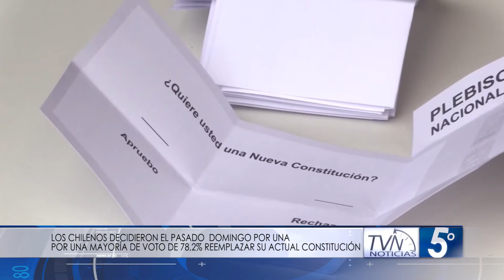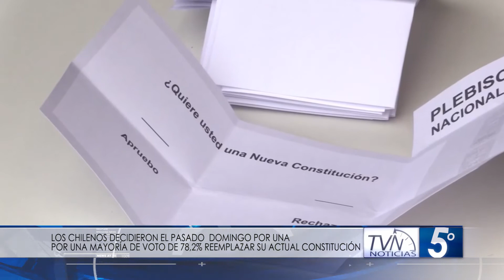PANORAMA INTERNACIONAL MIERCOLES 28 DE OCTUBRE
A continuación, panorama nacional e internacional. Un recorrido por los hechos que son noticia en el mundo y en el país.